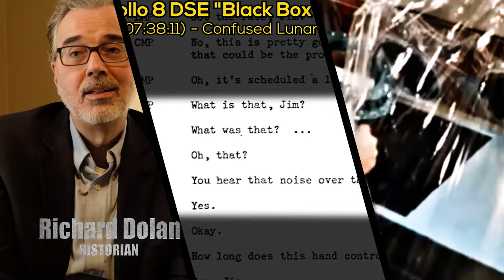Secret Space UFOs: Apollo 1 - 11 - Official Trailer (2023) James Fox, Darcy Weir, Mike Bara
Watch the trailer for Secret Space UFOs: Apollo 1 - 11, an upcoming documentary from filmmaker Darcy Weir.

The UFO phenomenon has been recorded far beyond the boundaries of Earth with hundreds of sightings during the Apollo missions 1-11. James Fox, Darcy Weir, Mike Bara and Richard Dolan discuss this hidden history of UFOs in space and structures on the Moon. A history of NASA's early Apollo missions as astronauts endeavor to set foot on the moon and go further in space than any man has before.

Secret Space UFOs: Apollo 1 - 11 will be available On Demand in April 2023.